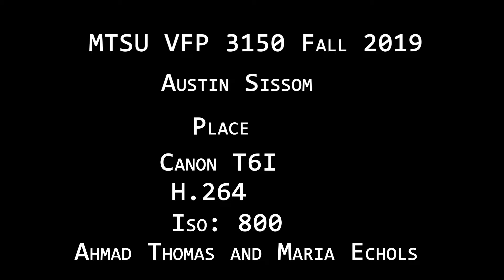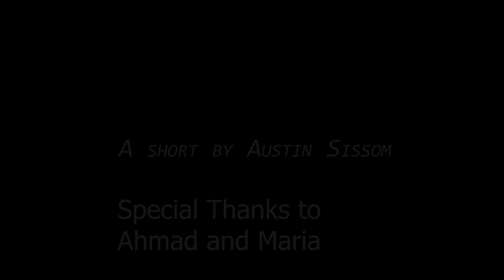Sissom A F19 Place